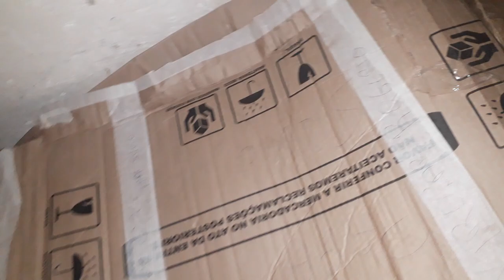Sílvio está carente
Sílvio homem da roça